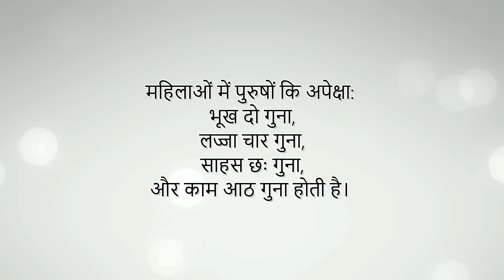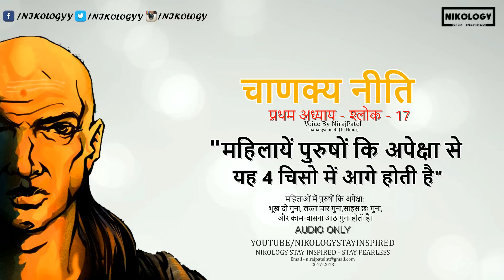महिला पुरुषों से इन 4 चीसो में आगे होती है | Chanakya Neeti Chapter 1 Slock 17 By NirajPatel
महिला पुरुषों से इन 4 चीसो में आगे होती है | Respect Woman | Special Video  | चाणक्य नीति - प्रथम अध्याय - (श्लोक 17)

☛ आचार्य चाणक्य एक महान ज्ञानी के साथ साथ एक अच्छे नीतिकार भी थे, उन्होंने मनुष्य के जीवन को सुलभ और सुखमय बनाने के लिए अपने निति में बहोत सी अच्छी बाते बताई है, जिनको जानकार कोई भी मनुष्य जीवन में हमेशा सुखी और यशस्वी रह्सकता है.
इस विडियो में में आपके साथ चाणक्य नीति के प्रथम अध्याय का 17वा श्लोक सुनाऊंगा. और समजाऊंगा आसा करता हु पसंद आएगा आपको

Nikology Setup [My Gear]
Mic (Voice-over)
Mic For Live
Pop Filter
Arm Stand

Contact Nikology:
Leave a Request on our FB Page
For